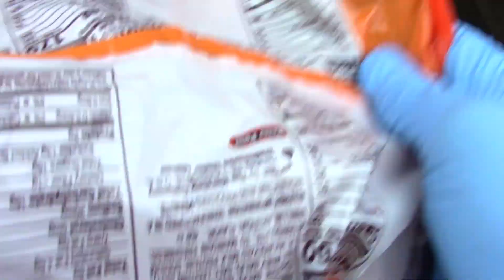ASMR Reese's Cup Cakes Ice Cream Rolls - Satisfying Asmr Rolled Ice Cream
Ice Cream Rolls - ايس كريم رول كيت كات